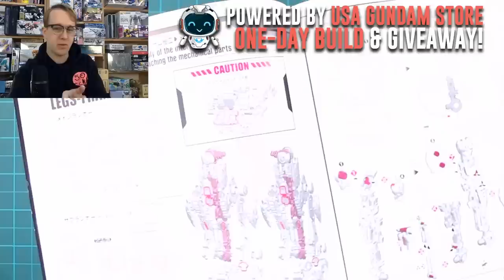PG Unleashed RX-78-2 Gundam [Phase 1-2] LIVE BUILD!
Let's build Phases 1-2 of the new Perfect Grade Unleashed RX-78-2 Gundam!

Thanks as always to USA Gundam Store for their support!